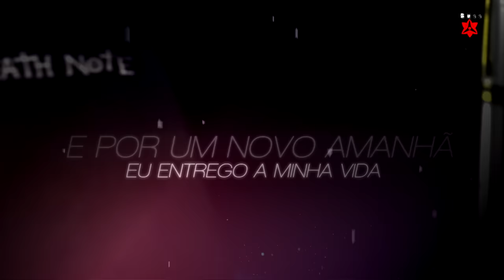♪ Desabafo Kira | Um Deus Incompreendido | AniRap (@Prod Hunter)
▶ Compartilhe

🔼 Contato Profissional 🔽

🔼Créditos🔽

▶ Voz/Letra: AniRap
▶ Mixagem/Masterização: AniRap
▶ Edição: Yuri Boss
▶ Beatmaker: Hunter
▶ Thumb: TDRK

🔼Letra🔽

Eu vi o mundo
Ficar imundo
Com tanto odio e destruição
Jurei por tudo
Que pra esse mundo
Eu serei a justiça e a salvação

Idiotas...
Como se pudessem me entender...

Será que alguém aqui lembra de como isso era?
Voces lembram dos inocentes que morreram em terra

Pai de família assassinado tanta decadência
O mundo estava por um fio com a nossa existência

Eu sempre soube
Que matar outra pessoa era errado
Eu sempre soube
Eu sabia do efeito dos meus atos

Eu sacrifiquei minha alma pra limpar todo esse mundo
Eu me tornei religião ao buscar refazer isso tudo

Se eu não fizesse essa merda então quem faria
Se eu não sujasse minhas mãos então quem sujaria

Se eu não limpasse como mundo hoje ficaria
Acha que alguém como voce aqui me entenderia?

Não
Eu não fiz isso pra ser adorado
Não
Não era sobre estar certo ou errado

Eu assumo que eu sou mesmo o responsável
Mas pior que ter um Kira nesse mundo é ter um mundo condenado

PRÉ REFRÃO:

Sujando as minhas mãos
Minha alma eu vou condenar
Pra que essa escuridão
No fim possa cessar

O mundo é uma maçã
Apodrecida
E por um novo amanhã
Entrego minha vida!

REFRÃO:

E eu vou fazer
O mundo mudar
Mesmo seu eu perecer
Quando nome anotar

Cada traço de sangue
Escreve a era de paz
Foi minha decisão
Eu não voltarei atrás

As taxas de crimes cairam
Todas as guerras pararam
Errados subtrairam
E os certos aceitaram

Eu sei que matei inocentes
Mas isso aqui foi preciso
Eu sei que matei pessoas e um dia pagarei por isso

Matsuda
O que você pensa que ta fazendo
Será que você tem noção em quem acabou de atirar

Seu idiota
Sou eu que não entendo?
Ou será que são vocês que ainda não conseguem enxergar

Voce fala do meu pai? Ele era um homem bondoso
E cê lembra do destino que ele teve no fim?

Pessoas boas sempre acabam com um final horroroso
Se você não quer mais isso então mate eles pra mim

Misa
Mikame
Takada
Onde tá todo mundo que um dia já esteve do meu lado
Eu cheguei ate aqui
E nao serviu de nada?
Eu não aceito, meu plano ainda não completado

E correndo contra a morte eu vejo meu eu antigo
Eu vejo cada fagulha da vida que eu escolhi

Eu vejo todos aqueles que ja estiveram comigo
E com minha vida eu vejo meu ideal morrer aqui

REFRÃO:

O mundo mudar
Quando nome anotar

🔼Tag🔽

Rap - Desabafo 7 『 Light Yagami/Kira 』 | Um Deus Incompreendido | AniRap &  @Tsuuji   (Prod. Hunter)